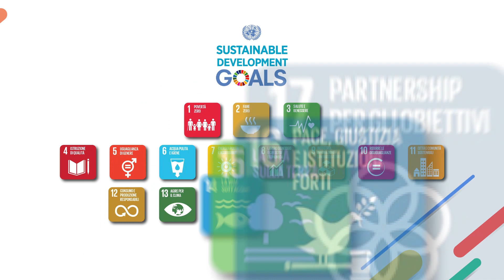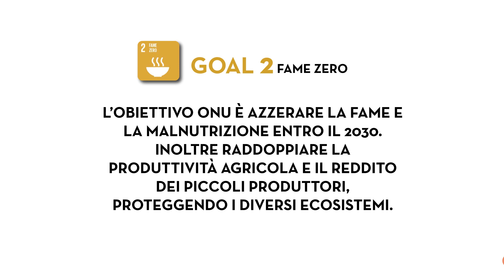SDG's Goal 2: Fame Zero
I 17 obiettivi per lo sviluppo sostenibile delle Nazioni Unite per costruire un mondo migliore.
Goal 2: Porre fine alla fame, raggiungere la sicurezza alimentare, migliorare la nutrizione e promuovere un'agricoltura sostenibile